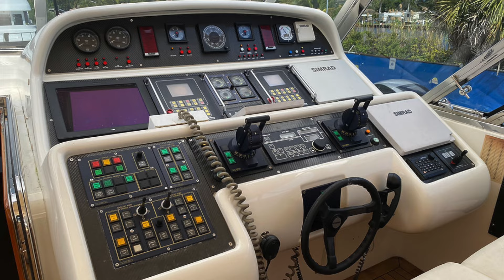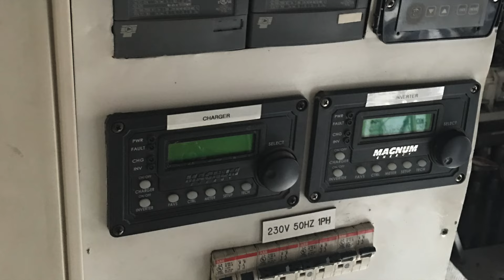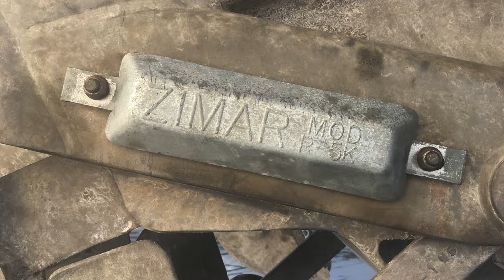FOR SALE 2001/2024 105 'MANGUSTA The Perfect Charter or Family yacht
4-staterooms plus crew quarters for 4 crew
Massive salon , cockpit, and salon
Jet Drives recently rebuilt
2- generators w/5 hrs each
3100 hrs on the 2400 hp MTU engines
Near total restoration in 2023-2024

Contact Randall Burg, Love That Yacht, 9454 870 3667